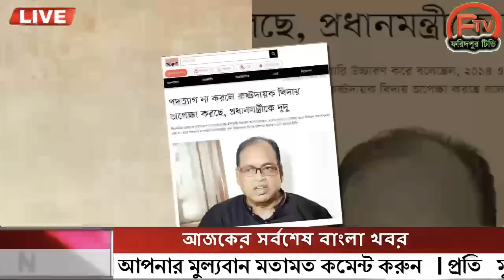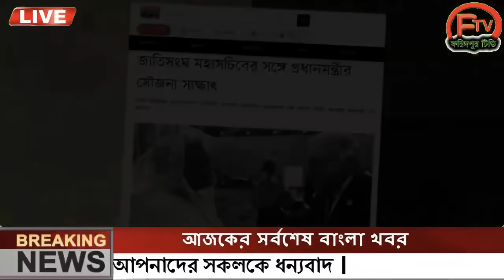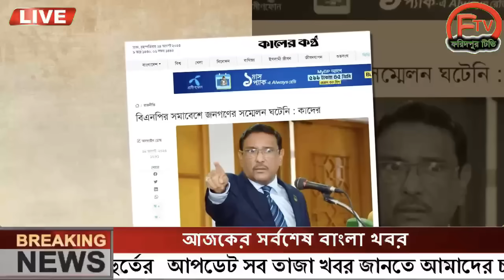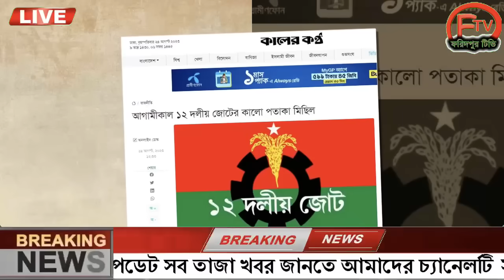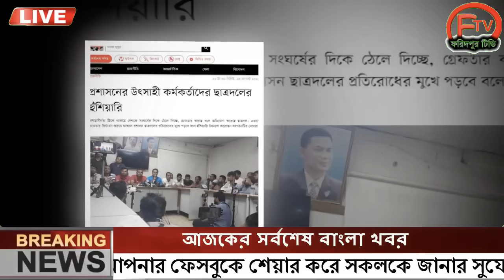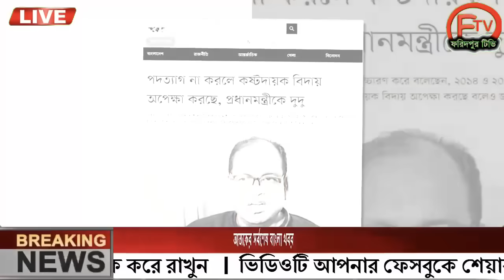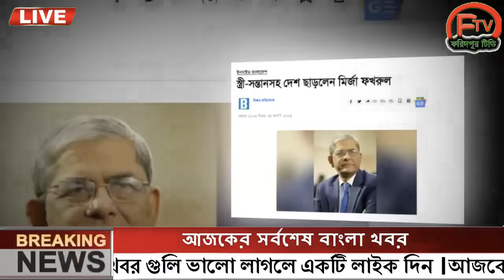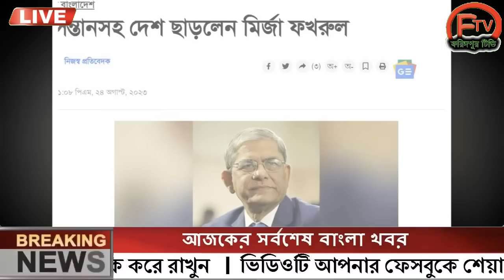এইমাত্র পাওয়া Ajker khobor 24 August 2023Bangla news today  bangla khobor  Bangladesh latest news